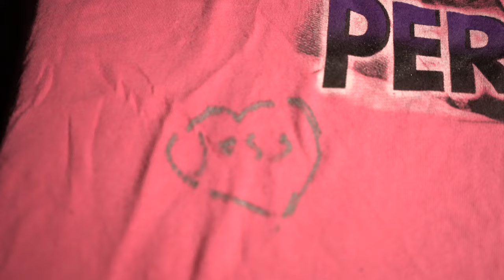Unseen Footage: Tom & Brandon's Denver Sleepover 🛏️